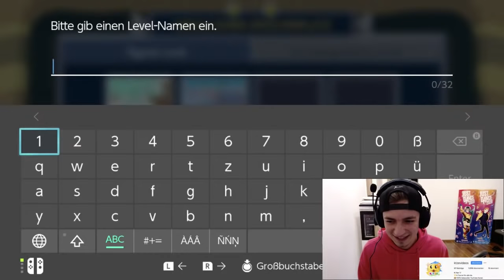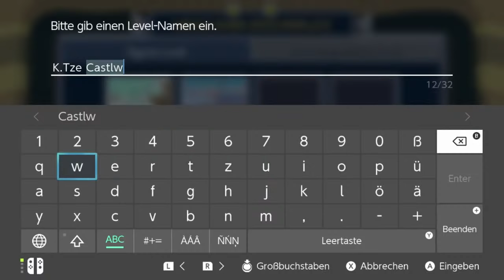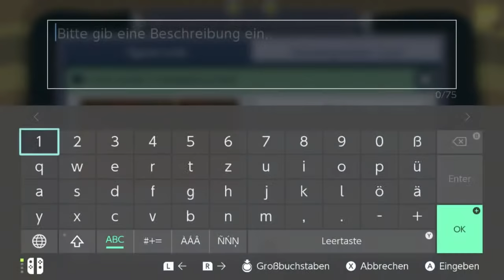Gute Level bauen 😎👍 Super Mario Maker 2 | K.Tze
Gute Level bauen in Super Mario Maker 2? Mit den richtigen Elementen, ist das nicht schwer! Zusammen mit der K.Tzen Community bauen wir gemeinsam unser eigenes Level. Was wohl entstehen wird?

Wer ein gutes Level bauen möchte, braucht vor allem eines: Geduld! Mit Geduld, kreativen Ideen und Liebe zum Detail, entstehen schöne Level und tolle Kreationen. In diesem Video sind wir live und werden zusammen ein Level bauen. Eure Ideen sind im Livestream von Super Mario Maker 2 auch wichtig, damit jeder gute Level bauen kann. Viel Spaß beim Anschauen des YouTube Videos 🐱

➜ Hier kannst du dir das Spiel Super Mario Maker 2 kaufen